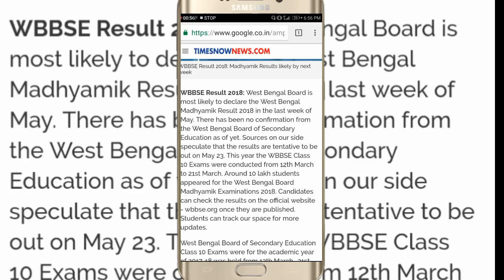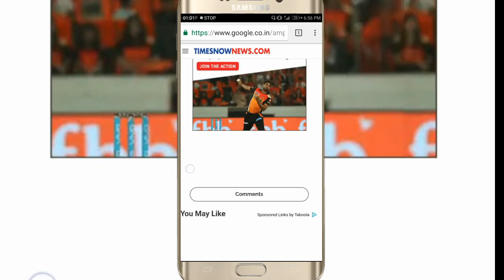Madhyamik 2018 Result Final Out Date | মাধ্যমিক রেজাল্ট কবে বেরোবে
Right now, there is no official declaration from the side of West Bengal Board, regarding the Class 10th Board Exam Result.  We are expecting that the WBBSE Result 2018 will be declared in May/Jun.
Madhyamik result out date 2018 .

Like Share Support